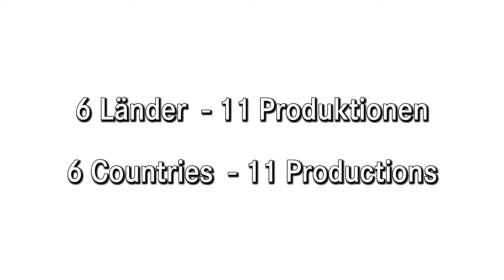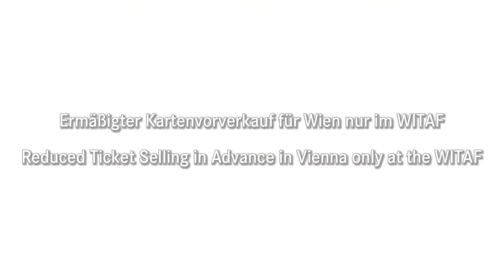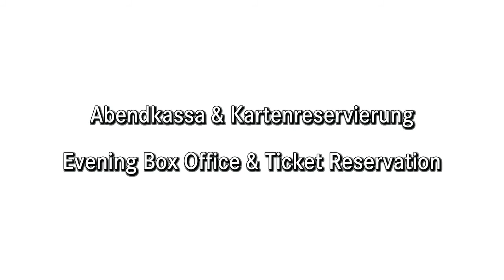VISUAL 17 - (7.-14.5.2016) FESTIVAL in WIEN und ÖSTERREICH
ARBOS - Gesellschaft für Musik und Theater präsentiert VISUAL 17, das 17. Europäische &  Internationale Visuelle Theaterfestival (= 17. Europäisches & Internationales Gehörlosentheaterfestival) vom 7.Mai 2016 bis 14.Mai 2016 in WIEN und den österreichischen Bundesländern NIEDERÖSTERREICH, BURGENLAND, TIROL und KÄRNTEN.
Theater und KünstlerInnen aus sechs Ländern aus Lettland, Mazedonien, Serbien, Russland, Tschechien und Österreich zeigen elf Produktionen
In WIEN finden die Vorstellungen vom 7.Mai bis 13.Mai am neuen Spielort im WIENER THEATER „SPIELRAUM“ im Zentrum von Wien im 7. Bezirk in der Kaiserstraße 46 statt.
ARBOS - Company for Music and Theatre presents VISUAL 17, the 17th European and International Visual Theatre Festival (=17th European and International Deaf Theatre Festival) from 7th of May to 14th of May 2016 in VIENNA and the Austrian provinces LOWER AUSTRIA, BURGENLAND, TYROL and CARINTHIA.
Theatres and artists from six countries – Latvia, Macedonia, Serbia, Russia, Czech Republic and Austria - presents eleven productions.
In VIENNA the performances take place from 7th of May to 13th of May at the new venue at the best known THEATRE SPILRAUM in the centre of Vienna in the 7th district at the Kaiserstraße 46.